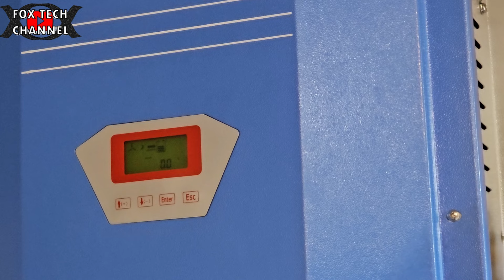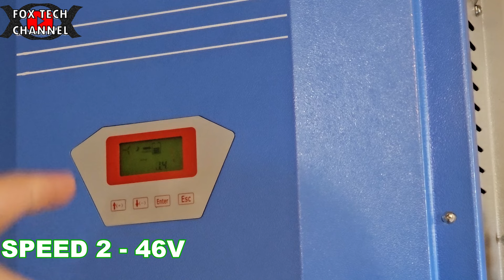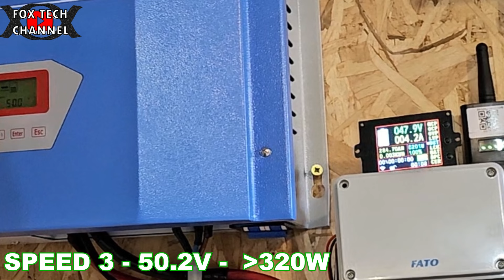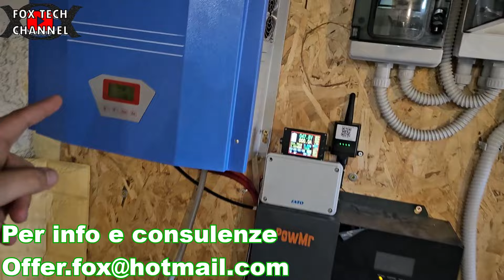Test Generatore eolico 2kw + installazione controller 2000 pala eolica domestica 2kw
Pala eolica o turbina eolica sono due i nomi utilizzati per denominare questo prodotto, oggi ragazzi andiamo a fare un bel test sulla mia nuova pala eolica, pala eolica da 2kw che mi potrà ricaricare il pacco batterie. Pala eolica enorme e molto potente per uso casalingo,ovviamente non è da balcone,poichè molto grande,ma va benissimo installazione in terrazza,terreni e comunque in spazi grandi.Quanto produce la pala eolica? Andiamo a vedere insieme questa pala eolica a quanti watt è arrivata in questo periodo di test! Pala eolica fox2000 da 48v per batterie e impianti fotovoltaici offgrid.

Samsung Galaxy S24 Ultra Smartphone AI,Display 6.8'' QHD+ Dynamic AMOLED 2X, Fotocamera 200MP, RAM 12GB, 512GB, 5.000 mAh, Titanium Black [Versione italiana]
 qualità video del nuovo Samsung s24 ultra, ma secondo voi è molto differente dal s23 ultra? a mio avviso meglio s23 ultra.
La qualità video,video prova risoluzione samsung s23 e s24. aspettiamo il prossimo S25 ultra e vediamo mamma Samsung cosa ci ris